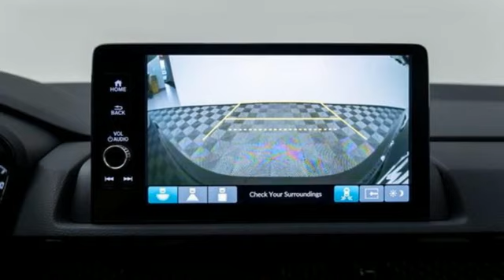New New 2025 Honda CR-V Barrington, IL #54333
Year: 2025
Make: Honda
Model: CR-V
Trim: EX-L AWD
Engine: 1.5L I-4 gasoline direct injection, DOHC, variable valve control, intercooled turbo, regular unleaded, engine with 190HP
Transmission: CVT
Color: Crystal Black Pearl
Interior: Black
Stock #: 54333
VIN: 5J6RS4H78SL004870

We appreciate you taking the time today to visit our web site. Our goal is to give you an interactive tour of our new and used inventory, as well as allow you to conveniently get a quote, schedule a service appointment, or apply for financing.
Address:
1475 S Barrington Rd